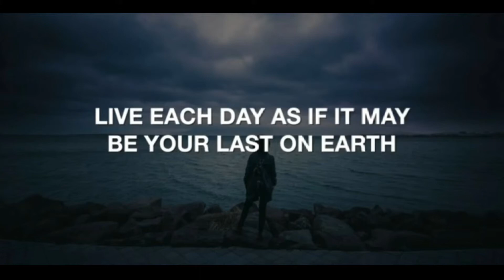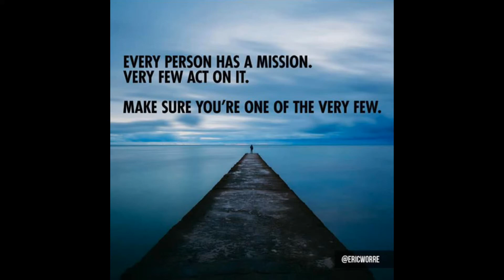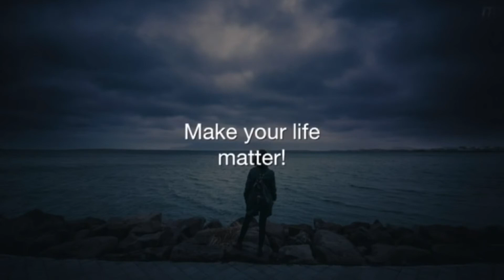September 30, 2017